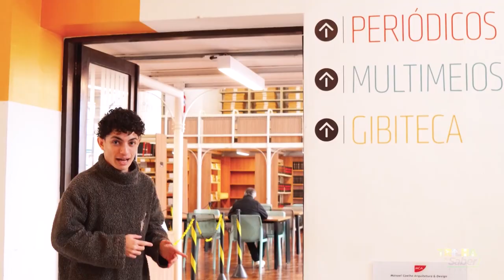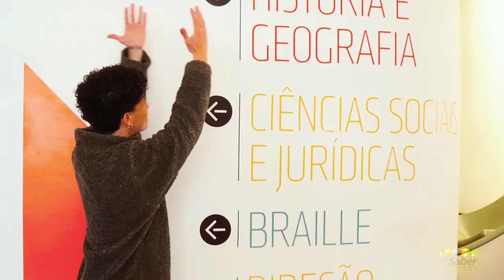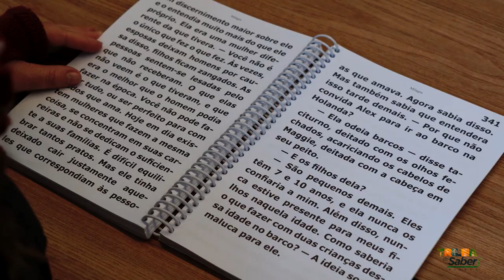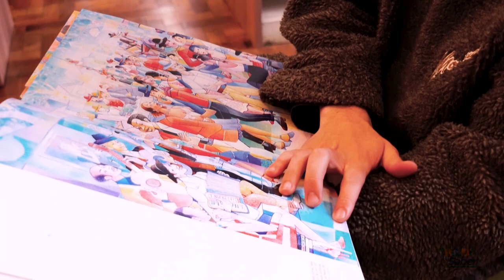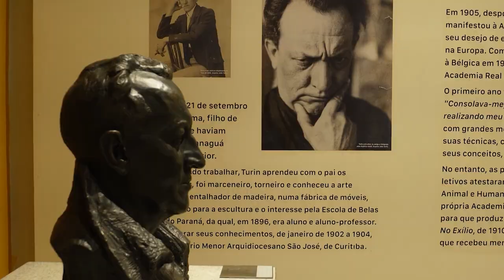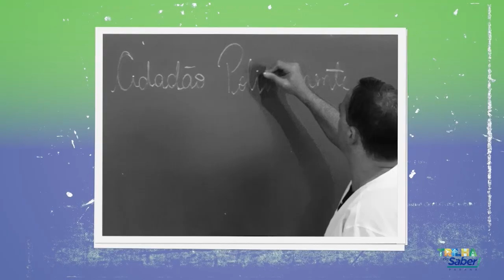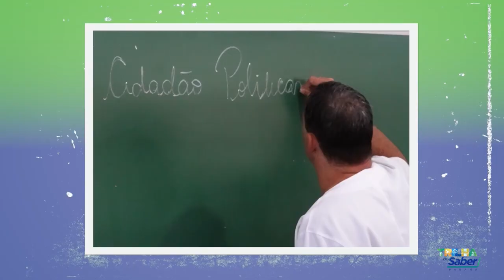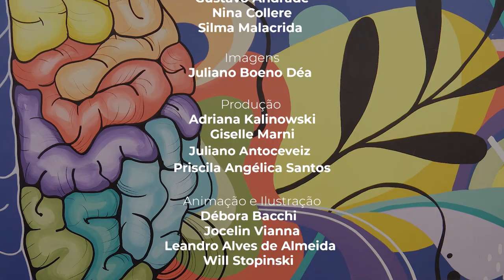Programa Trilha do Saber #36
36º episódio do programa Trilha do Saber, uma parceria da SEED com a TV Paraná Turismo.

O "Trilha do Saber" vai ao ar na TV todas as segundas-feiras, às 21:30h, com reprises nas quartas às 14h, sextas às 19h e domingos às 16h.